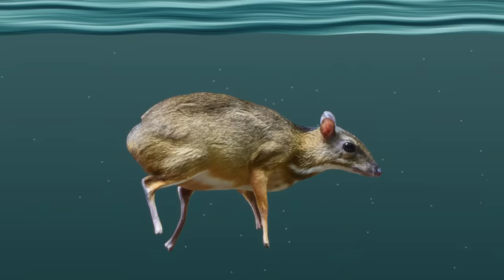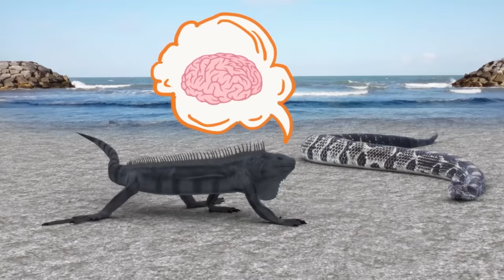The Most Stupid Things Predators Do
Epic Animal Battles With an Unexpected Ending